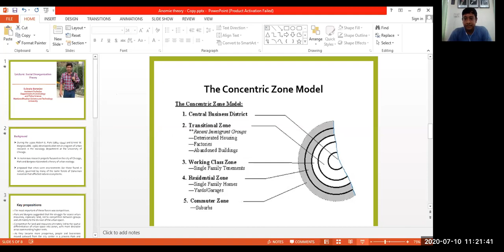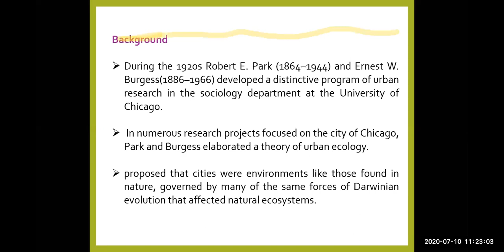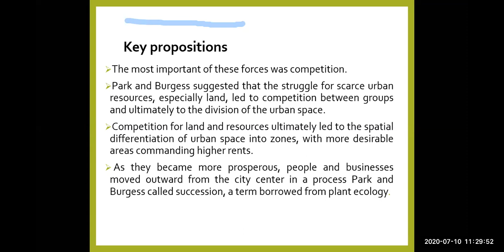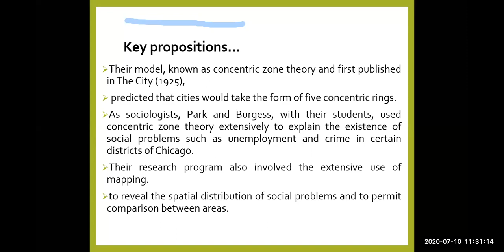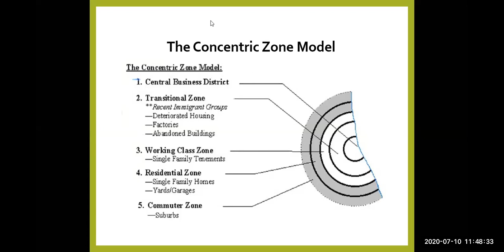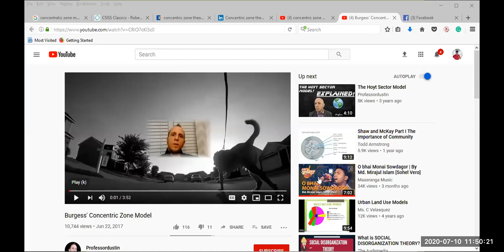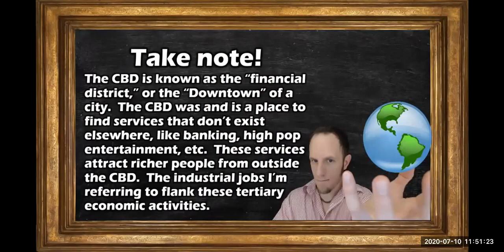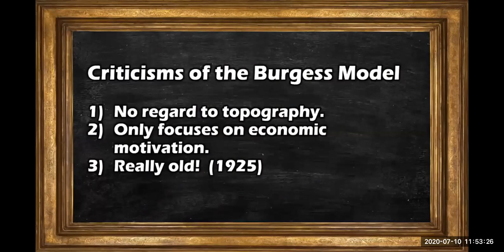Social disorganization theory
Their model, known as concentric zone theory and first published in The City (1925), predicted that cities would take the form of five concentric rings.
As sociologists, Park and Burgess, with their students, used concentric zone theory extensively to explain the existence of social problems such as unemployment and crime in certain districts of Chicago. Their research program also involved the extensive use of mapping to reveal the spatial distribution of social problems and to permit comparison between areas.

Reference:
Curran, Daniel J. & Renzetti, Claire M.  (1994).  Theories of crime.  Boston :  Allyn and Bacon
Freda Adler, Gerhard O.W. Mueller, William S. Laufer.(2008). Criminology. USA, McGraw-Hill Ryerson.